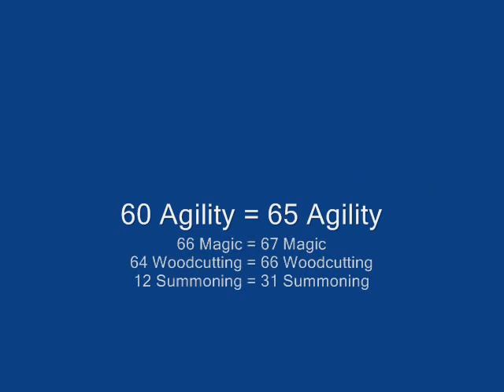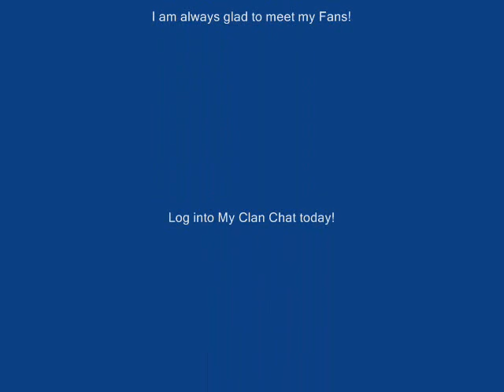GermanSmarts Bank Video #4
JOIN MY CLAN CHAT "GERMANSMARTS" and have some fun!